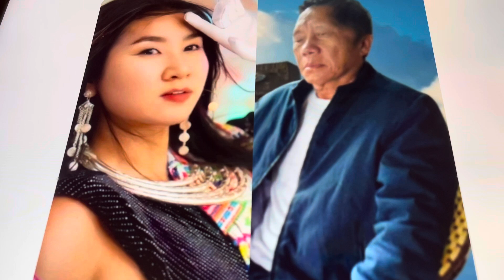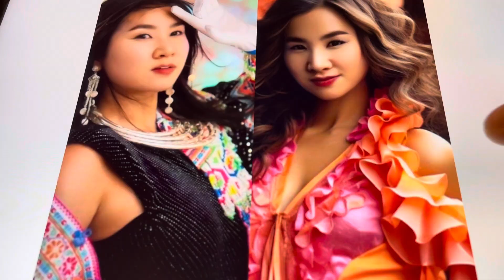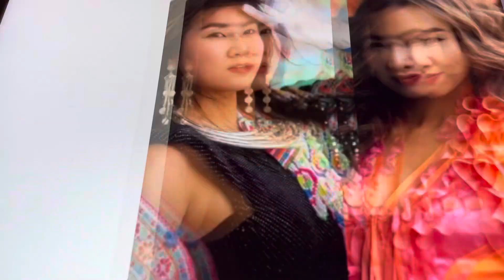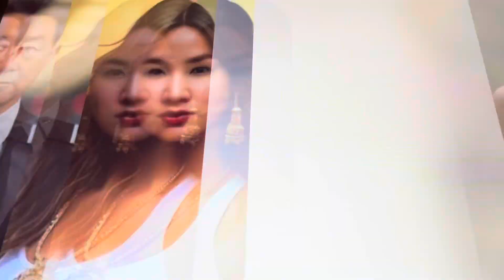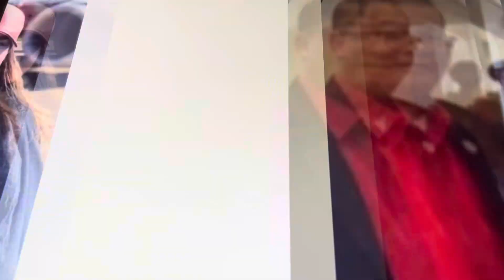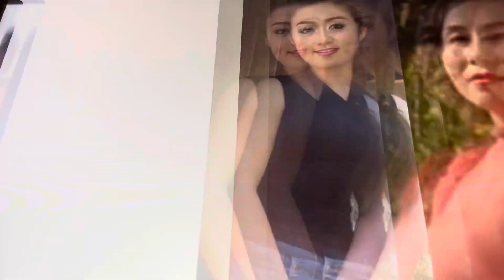moob plog lub tswv yim zoo hee v 12,1,2023